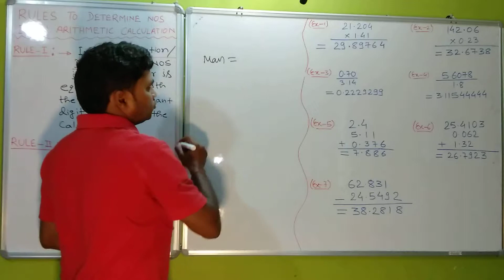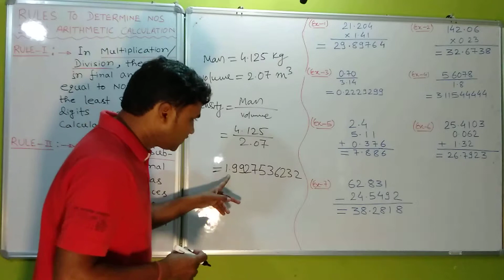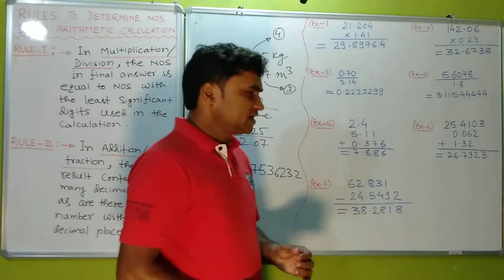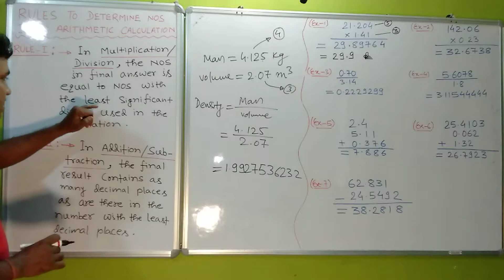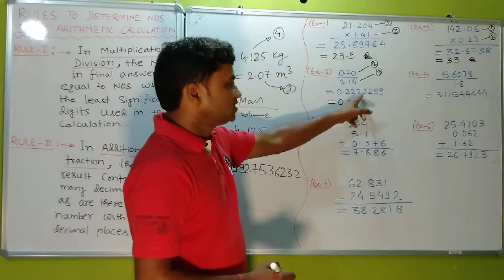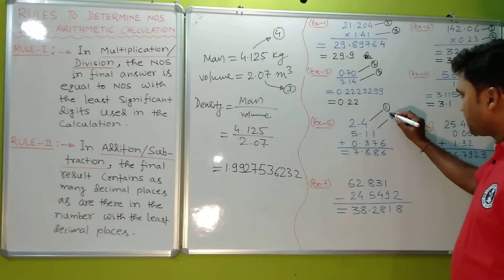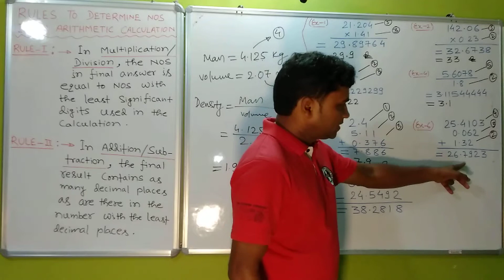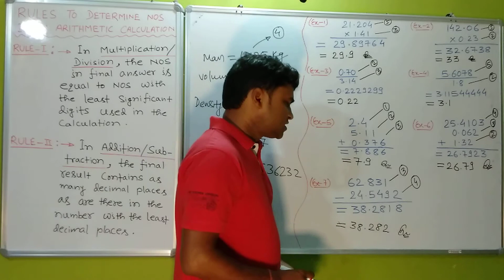SIGNIFICANT FIGURES ADDITION SUBTRACTION MULTIPLICATION DIVISION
IN THIS VIDEO I HAVE DISCUSSED THE RULES AND TRICKS FOR DOING ADDITION SUBTRACTION MULTIPLICATION DIVISION INVOLVING SIGNIFICANT FIGURES WITH A LOT OF EXAMPLES TO MAKE CONCEPT CRYSTAL CLEAR